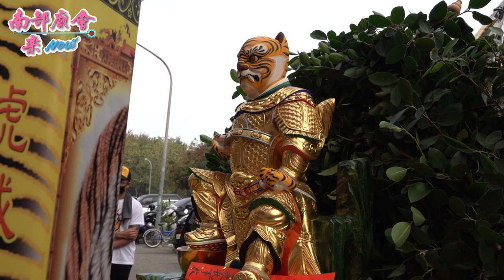3／21(日)【 左營天虎堂 2番慶贊 】台南安平東嶽堂地藏王菩薩進香三載圓科回駕遶境